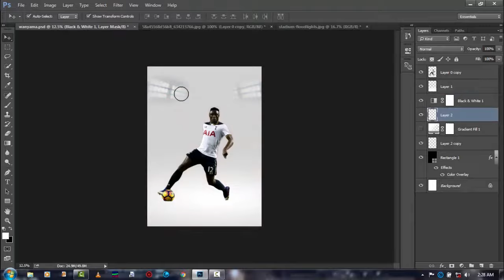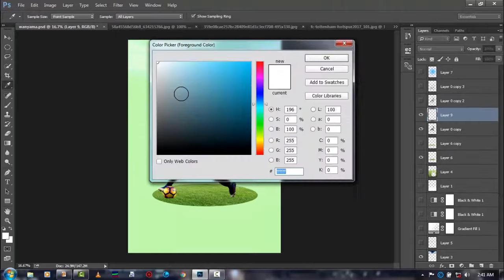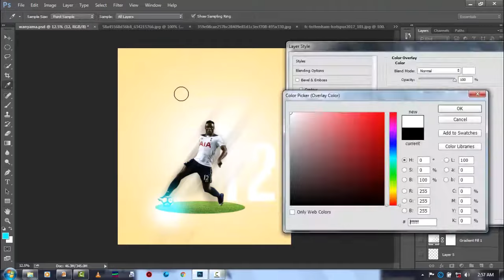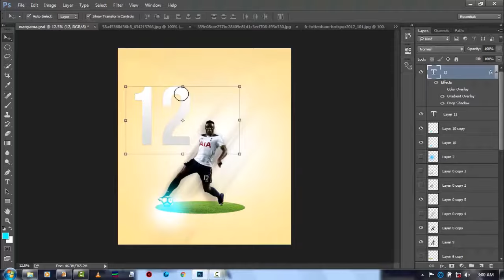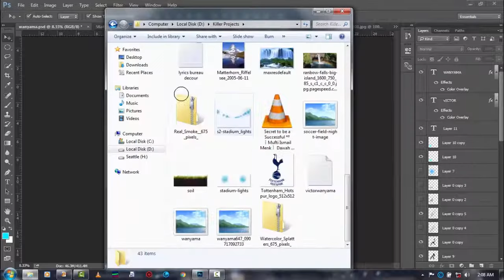Victor Wanyama Fan Art